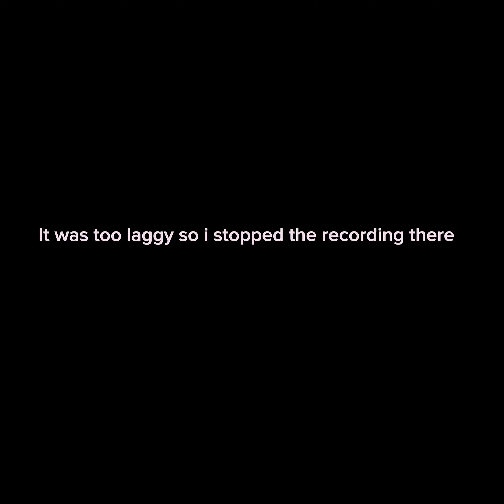I TAGGED a PRO in Gorilla tag vr….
Credits to @Jacksolotl for the thumbnail and the pfp
Shoutout to @Jacksolotl for being a kind person in this community :)
Song names:
Monkeys are coming: Coyote hearing
Yeat- Swerved it
Unicorn smth